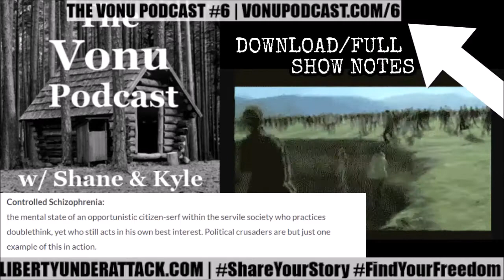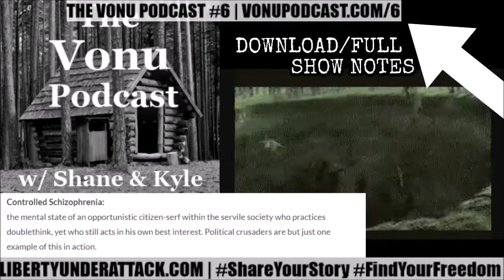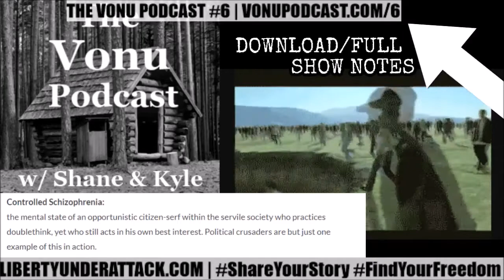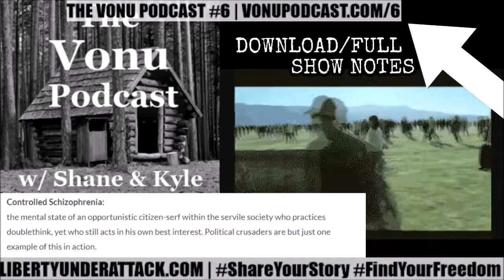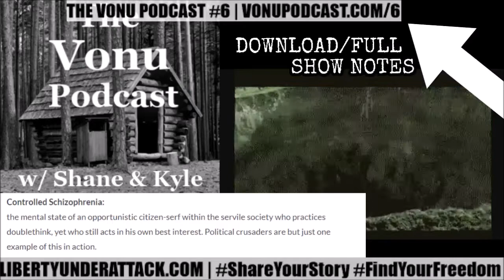Vonu Podcast #6 | Controlled Schizophrenia – Freedom or Neurosis?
On this episode of The Vonu Podcast, Shane and Kyle cover another topic Rayo discussed in his book, “controlled schizophrenia,” although it’s more significant than you might realize.

Not only does it predate the anti-libertarian “Libertarian” Party and discuss what Rayo witnessed in his days (1960s-70s), it also explains what liberators are seeing today when it comes to the most recent election cycle (i.e. anarcho-capitalists endorsing Trump, Constitutionalists “making executive orders GREAT (and Constitutional) again, etc.).

This episode will provide an answer to the questions you’ve likely been asking: what the hell is going on and why?
Find the podcast on your favorite podcatcher!